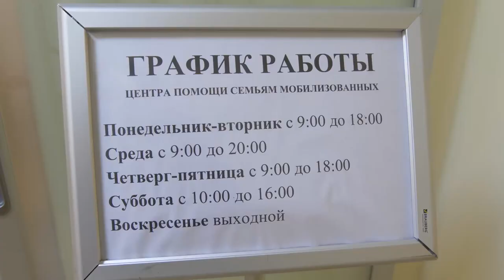В Щёлково открылся «Центр поддержки семей мобилизованных»